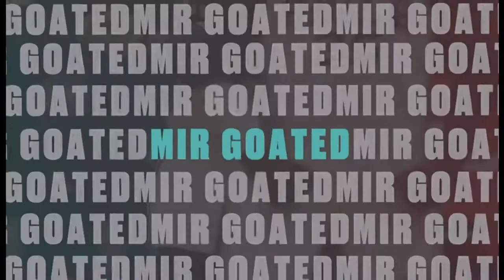NBA2K23 my career part 6: Internet troll￼🤡(ps5)